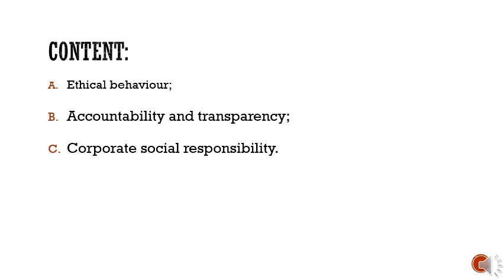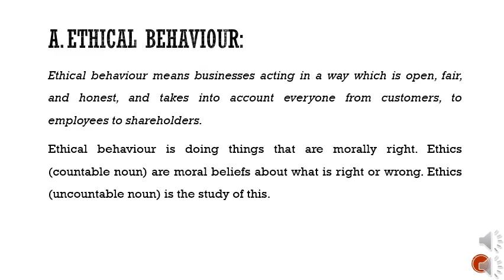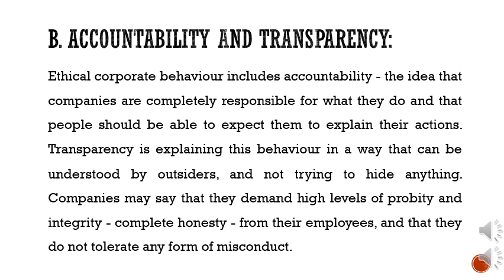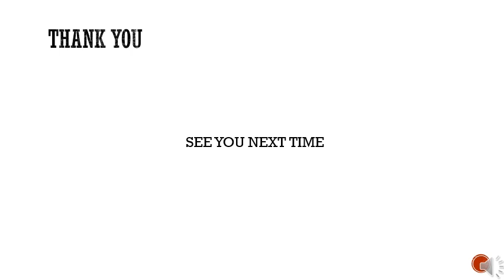1 YEAR MASTER UNIT 1 CORPORATE RESPONSIBILITY LECTURE 1 ETHICS AND BUSINESS